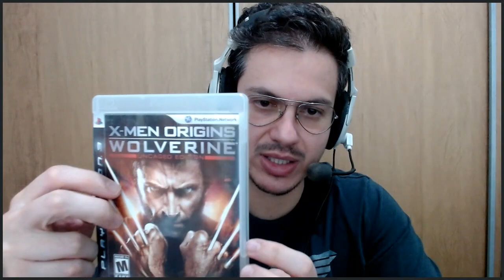JOGO do WOLVERINE é INSANO! | Análise Honesta | Piton675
O jogo do wolverine para ps3 é insano e só aumentou o hype para Wolverine ps5.